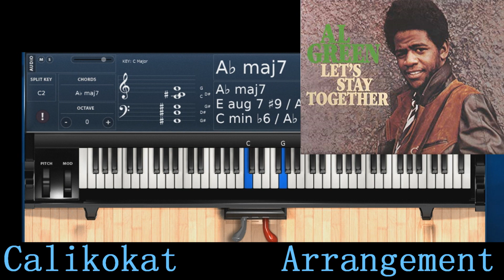Lets Stay Together - Al Green - Piano